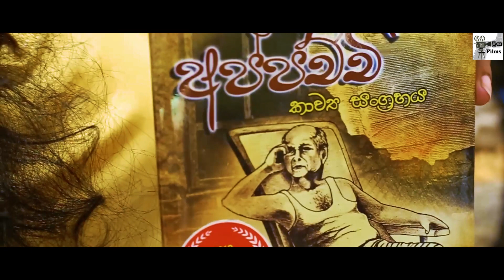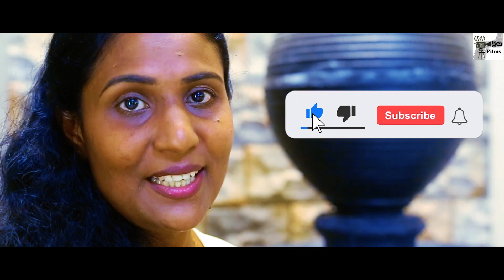Interview with wasanthi wickramanayake (priya films)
Acting,tele,film